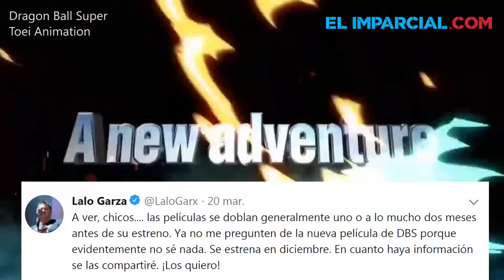FrikiNews: Nueva película de Dragon Ball Super